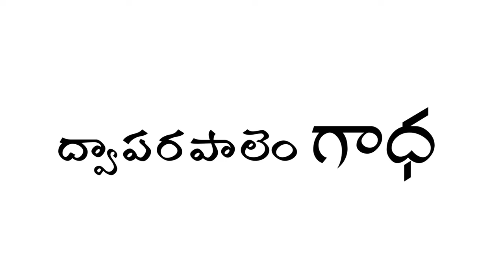Dwaparapalem Gadha 4K trailer | Telugu Independent Film Trailer 2021